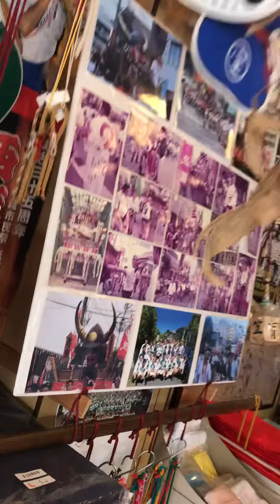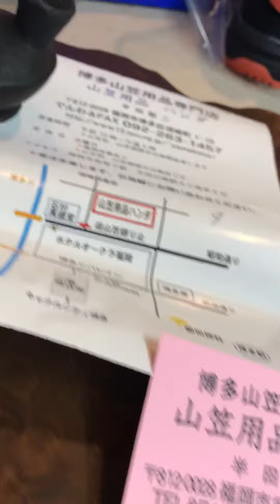★みえちゃんねる 博多区山笠の店 潜入！★